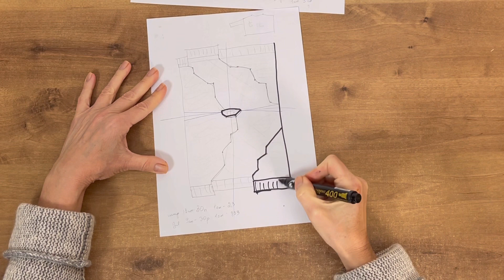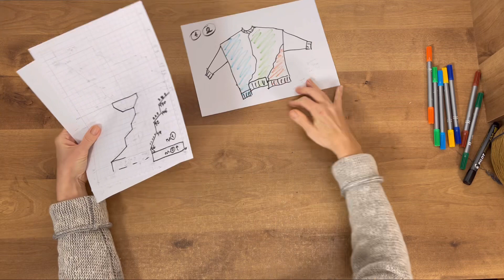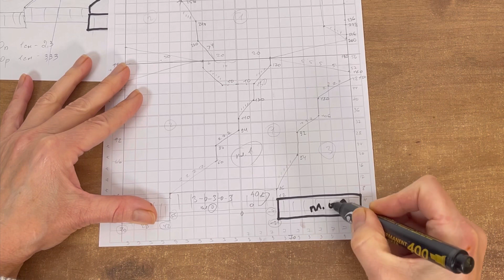Как вязать новую модель от рисунка до финиша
Вязание в своем авторском стиле это последовательность простых шагов.
Самый первый шаг очень простой взять лист бумаги и нарисовать свитер своей мечты. Так, как вы его видите. Без стеснения и ограничения. А дальше шаги по плану.
Мои студентки на курсах идут по такому плану и создают изделия каждая в своем уникальном стиле.

Тайм-коды:
01:01 Вначале нужно разрешить себе нарисовать свою идею так, как она видится. Не ограничивая себя самокритикой.
01:47 Спинка и перед связаны
02:28 Джемпер с рукавами
02:36 Джемпер можно носить и с лица, и с изнанки
02:47 Ошибка в посадке горловины, что делать?
03:16 Кто любит распускать связанное полотно?
03:42 Примерка готового джемпера
03:55 Шаги к цели по порядку
04:58 Выводы на будущее

По важным для вас вопросам работы над созданием своего авторского стиля, продвижения и продаж, пишите мне в Телеграм-канал

С вами Гала Голански galagolansky профессиональный дизайнер одежды knitwear designer
Я работаю с известными дизайнерами и фирмами с 2007 года. Создала своих 19 коллекций. Преподаю свои уникальные методы вязания с 2018 года. Обучила более 3000 студентов с разных стран.